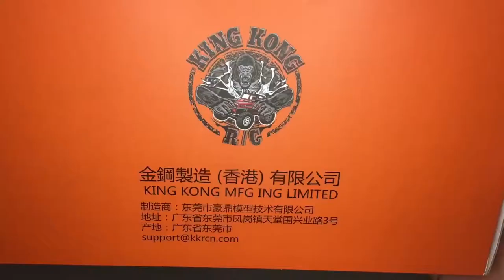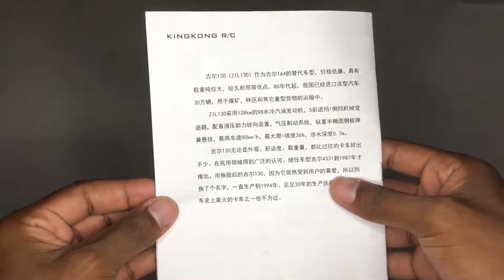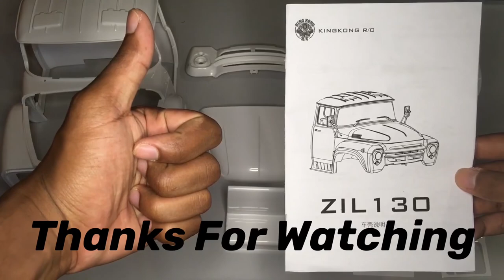King Kong RC ZL-130 Tractor Truck Cab Unboxing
Here's An In-depth view of this scale King Kong RC ZL-130 Tractor Truck Hard Plastic Cab White Body Set. Enjoy!!

Description:
This is King Kong RC ZL-130 Tractor Truck Hard Plastic Cab White Body Set.

Feature:
For: King Kong RC ZL-130 Tractor Truck

Material: ABS Hard Plastic

Color: White

Exact replica of the full-scale truck

Easy to be painted and electroplated

Both the doors and the hood (bonnet) can open and close.

Specification:
Length: 227mm

Width: 207mm

Height: 148mm

Weight: 796g

Include:
King Kong RC ZL-130 Tractor Truck Hard Plastic Cab White Body (1 set)